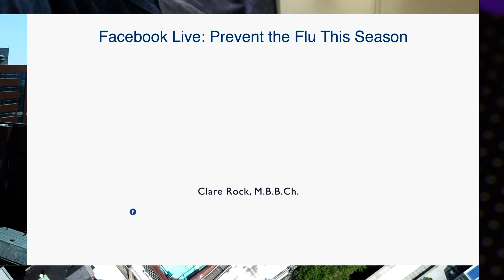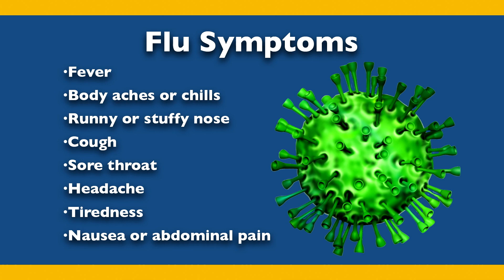Prevent the Flu this Season | An Interview with Clare Rock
Flu season typically runs from October until about May. In an interview on Facebook Live, Clare Rock, M.B.B.Ch., associate hospital epidemiologist at The Johns Hopkins Hospital and assistant professor of medicine at the Johns Hopkins University School of Medicine, answers questions about the flu and what you need to know to protect yourself and your loved ones.